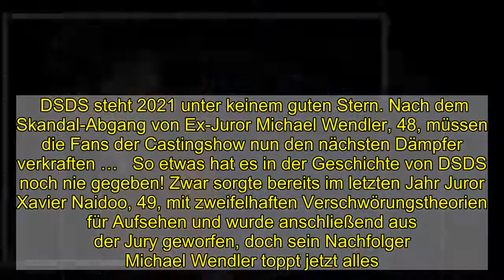DSDS: Damit hat niemand gerechnet!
DSDS steht 2021 unter keinem guten Stern. Nach dem Skandal-Abgang von Ex-Juror Michael Wendler, 48, müssen die Fans der Castingshow nun den nächsten Dämpfer verkraften …   So etwas hat es in der Geschichte von DSDS noch nie gegeben! Zwar sorgte bereits im letzten Jahr Juror Xavier Naidoo, 49, mit zweifelhaften Verschwörungstheorien für Aufsehen und wurde anschließend aus der Jury geworfen, doch sein Nachfolger Michael Wendler toppt jetzt alles.  Mit seinem KZ-Vergleich des zweiten Lockdowns in Deutschland schoss er den Vogel endgültig ab und wurde zurecht aus der Sendung geschnitten. Doch wer gedacht hätte, das mit dem Abgang des Skandal-Sängers nun alles besser wird, der hat sich leider geirrt.   Offenbar drängt die Coronakrise die Produktion der Show zu Spar-Maßnahmen, wie die "Bild" jetzt berichtet. Damit sind einige Neuerungen verbunden. Unter anderem wird es laut RTL 2021 nur zwei Live-Mottoshows geben. Nach dem Auslands-Recall auf Mykonos ziehen die besten neun Kandidaten direkt ins Halbfinale ein, dann wird der neue Superstar im Finale gekürt.  Außerdem finden die Shows nicht wie bisher in Köln, sondern erstmals in der Turbinenhalle in Duisburg statt. Aufgrund der Abstandsregelungen wird es erneut kein Publikum geben. Von solchen Maßnahmen sind auch andere Produktionen wie "Der Bachelor" betroffen. Der Rosenkavalier wird in diesem Jahr erstmals in Deutschland nach seiner Traumfrau suchen. Auch das Dschungelcamp findet dieses Jahr in einer abgespeckten Version in der Heimat statt.